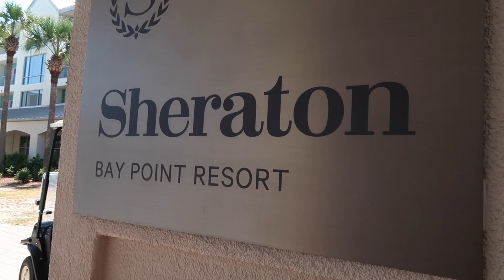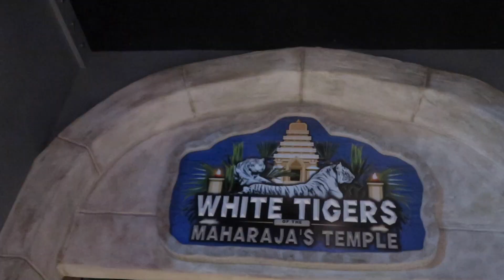WE GOT ATTACKED BY A TIGER